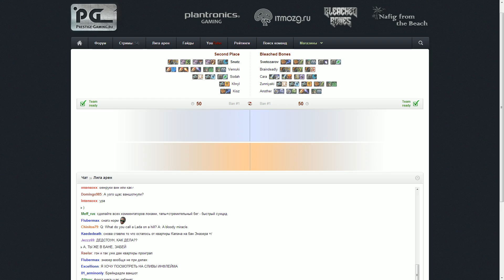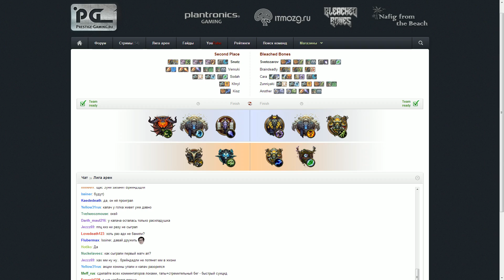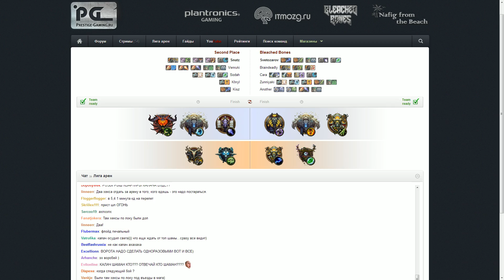League of Arenas: Second Place vs Bleached Bones - 2nd game/RU